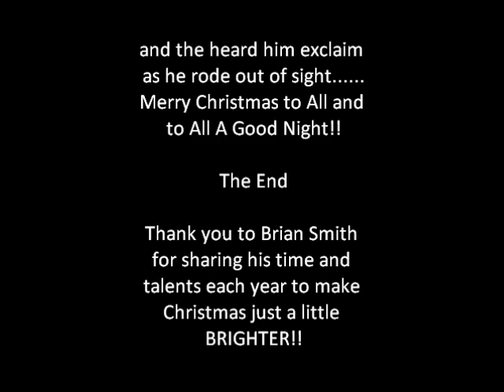Smith Christmas Lights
Christmas Light Display by Brian Smith, White Settlement, TX